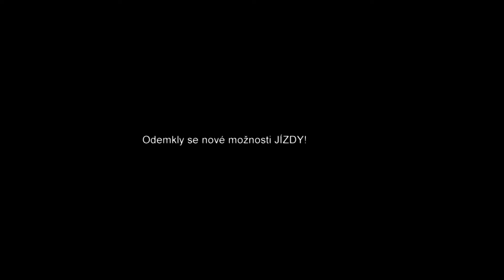Mafia: The City of Lost Heaven CZ - basebolová přestřelka (Lukas Games)